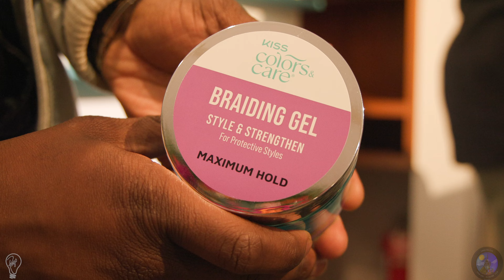JT of City Girls and Kiss Colors collaboration. Episode 31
Dometi Pongo pulls up to check out the collaboration between JT and Kiss Colors at Studio 525 in NYC
Special thanks to Whitney Harp and everyone at Harp Media And Creatives for their amazing work